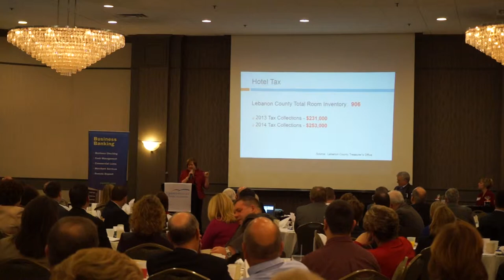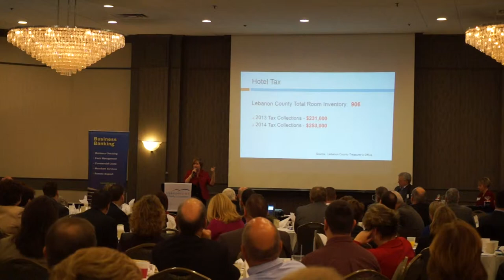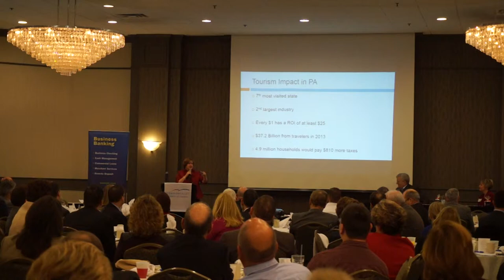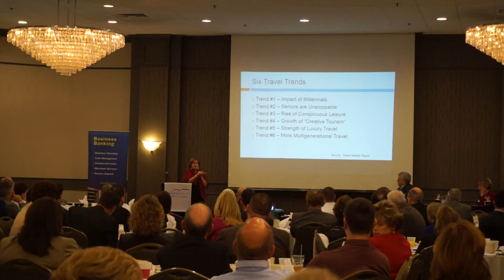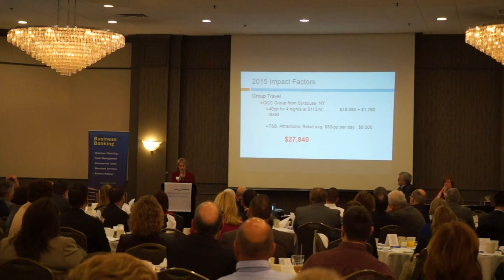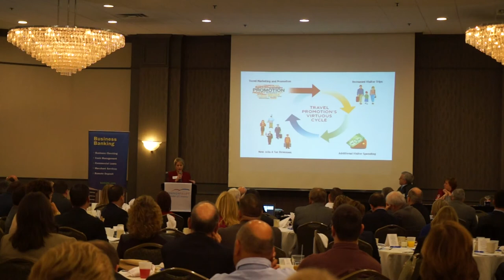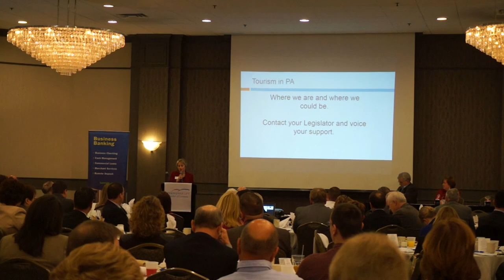Mary Foltz & Jill Weister - 2015 Economic Forecast Breakfast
Jill Weister, chair of the Lebanon Valley Destination Marketing Organization and district manager for PA State Representative Russ Diamond, along with Mary Foltz, the chair of the County Tourism Transitioning Committee, give attendees the tourism forecast for the Lebanon Valley.